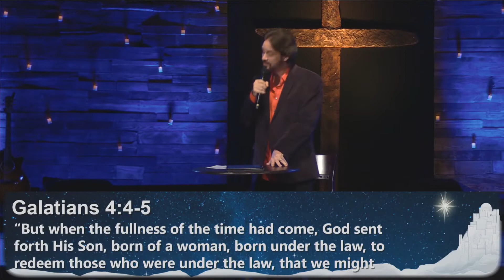Love Has it Covered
God chose to send his Son at not just any time, but at the right time.  He shows up in times of upheaval and trials.  When He comes, he doesn’t come to bring condemnation, but to bring a love that covers your sin. Get ready for the Lord to speak love and peace into your lack and pain